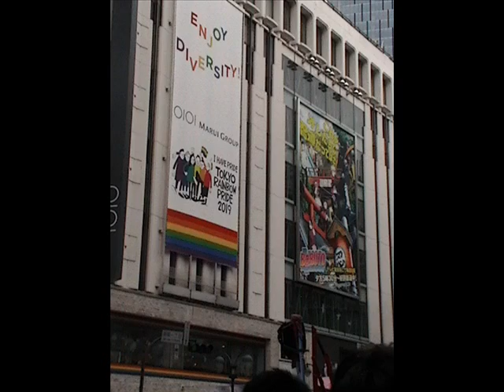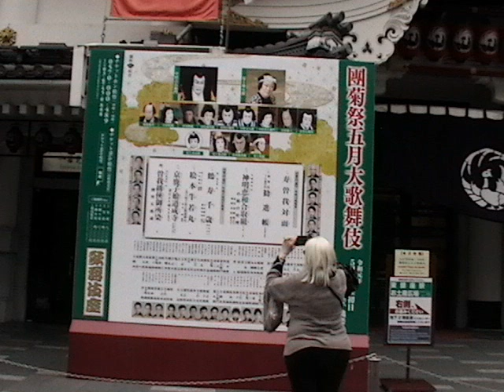Ville de Tokyo